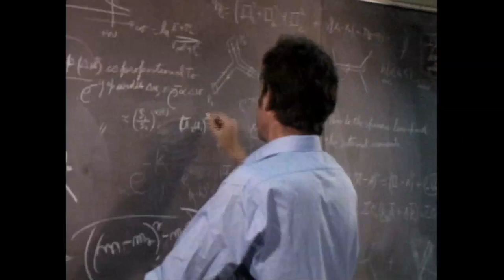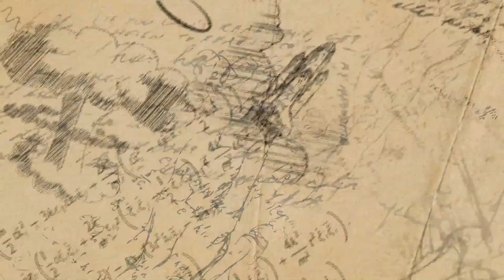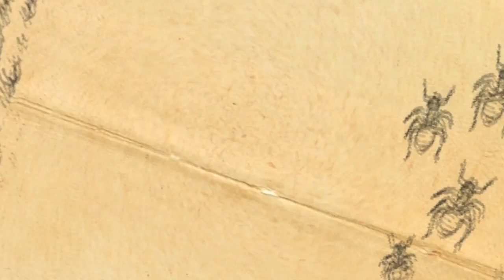The Fantastic Mr Feynman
Richard Feynman is one of the most iconic, influential and inspiring scientists of the 20th century. He helped design the atomic bomb, solved the mystery of the Challenger Shuttle catastrophe and won a Nobel Prize. Now, 25 years after his death - in his own words and those of his friends and family - this is the story of the most captivating communicator in the history of science.